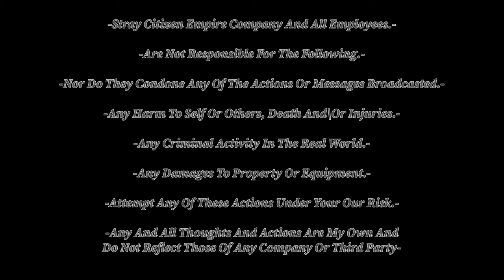Goliath Rear Roof Rack TimeLapse Black And White